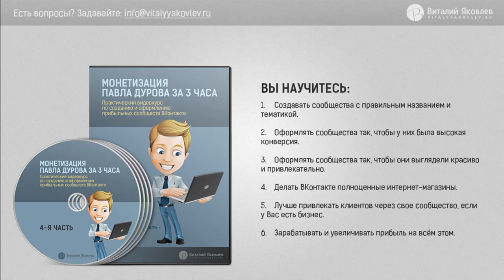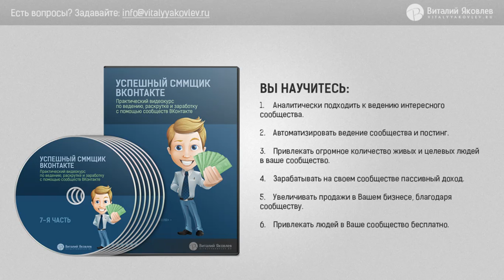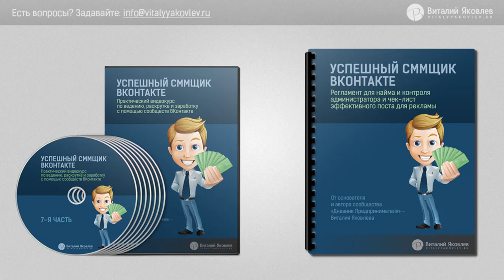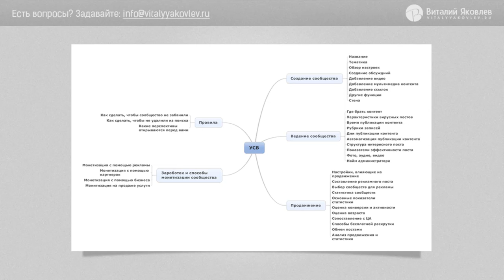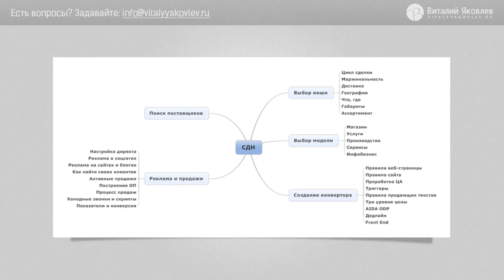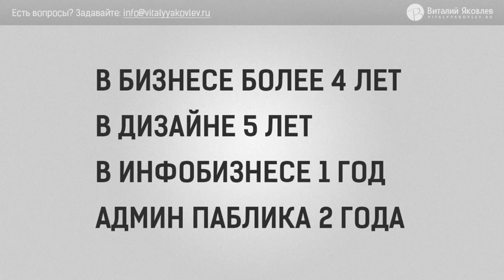Монетизация Павла Дурова за 3 часа: 1й урок